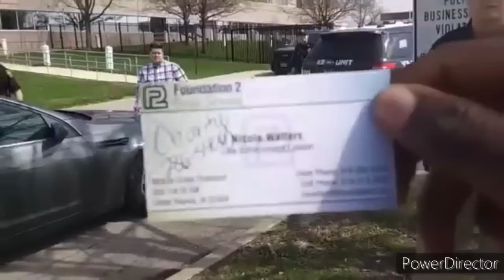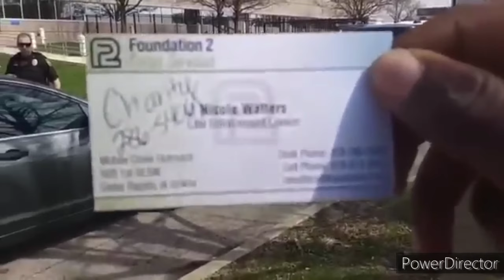IGNORED FOLLOW MY COMMANDS NOPE cops owned Id refusal i don't answer questions first amendment audit